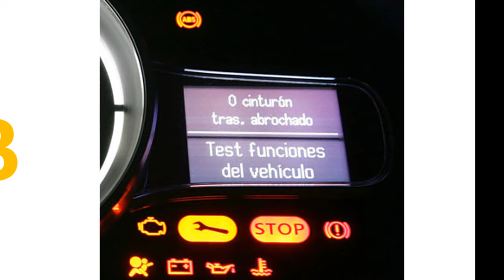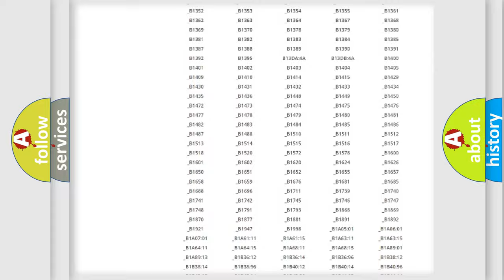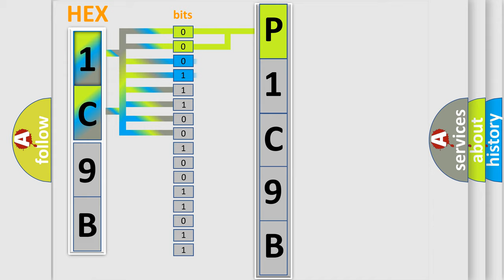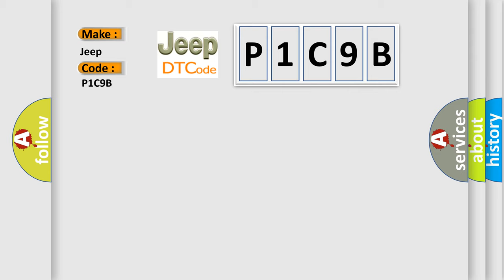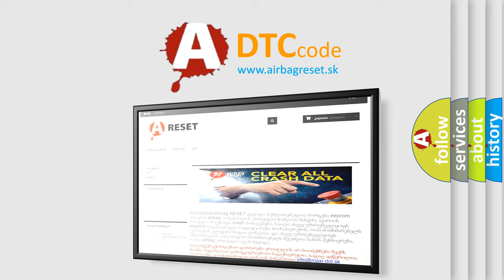DTC Jeep P1C9B Short Explanation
Contents:
0:21 Basic DTC analysis according to OBD2 protocol standard.
1:48 Insight into programming
2:58 A diagnostically understandable description of the Diagnostic Trouble Code
3:05 Basic error definition

Make
Jeep
Code
P1C9B
Definition
Driver-Side Air Bag Module Inflator No1 And Other Air Bag Module Circuits Short
Description
WARNING Detection conditions are for understanding the DTC outline before performing an inspection  Performing an inspection according to only the detection conditions may cause injury due to an operating error,  or damage the system  When performing an inspection,  always follow the inspection procedure   Resistance other than 15-97 ohms or 139-623 ohms on 2 step deployment detected in driver-side air bag module inflator No1 circuit  Malfunction in wiring harness between driver-side air bag module inflator No1 and SAS control module
Cause
 Driver-side air bag module connector malfunction Clock spring malfunction Open or short circuit in wiring harness between clock spring and SAS control module Driver-side air bag module malfunction SAS control module malfunction